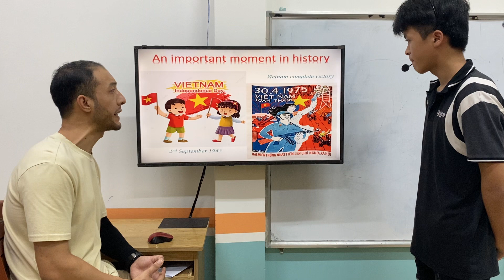VŨ ĐỨC ANH - MAX - KET A1 - AMASTER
Chúc mừng Max đã hoàn thành bài thi nói.
Con trả lời bài trôi chảy và đưa ra lí do giải thích cho câu trả lời.
Về từ vựng: Con sử dụng tốt từ vựng các chủ đề gia đình, nghề nghiệp, chuyến đi, sự kiện lịch sử
Về Ngữ pháp và cấu trúc câu: con vận dụng tốt các thì hiện tại đơn, hiện tại tiếp diễn và quá khứ khi nói.
Con cần lưu ý phát âm từ teaches nhé!
Con hãy tiếp tục phát huy hơn nữa nhé!